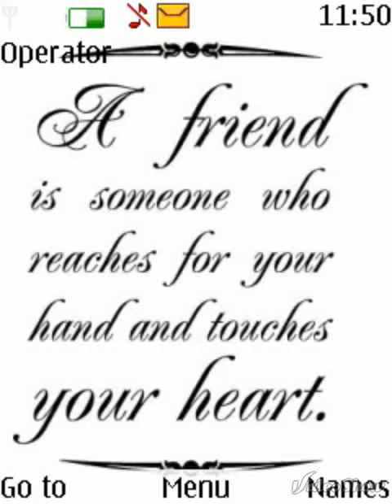Ty and Xena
For their mum and dad